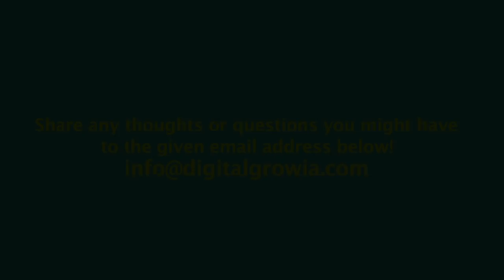DIY | TRADITIONAL AND BEAUTIFUL BRIDAL NECKLACE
Watch this video to learn how to make your own beautiful bridal necklace at home.